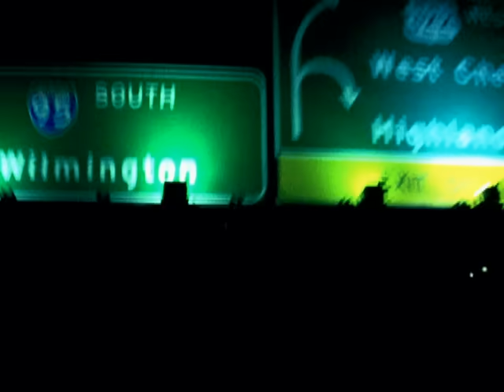Daughtry - Home (Official Video)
Daughtry's official music video for 'Home'.

Lyrics

I'm staring out into the night,
Trying to hide the pain.
I'm going to the place where love
And feeling good don't ever cost a thing.
And the pain you feel's a different kind of pain.

Well I'm going home,
Back to the place where I belong,
And where your love has always been enough for me.
I'm not running from.
No, I think you got me all wrong.
I don't regret this life I chose for me.
But these places and these faces are getting old,
So I'm going home.

The miles are getting longer, it seems,
The closer I get to you.
I've not always been the best man or friend for you.
But your love remains true.
And I don't know why.
You always seem to give me another try.